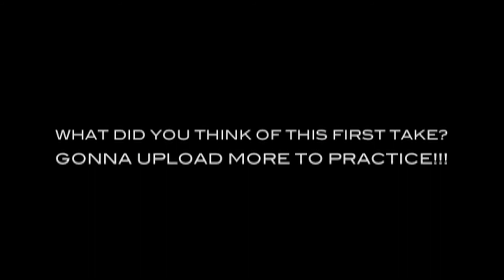The Joker Impersonation - Take #1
Well guys... I had a little bit of light shine upon me and decided to finally do an impersonation of The Joker from "The Dark Knight" here on my channel! Now this is my first take at a Joker impersonation so please be gentile with the critique. I know I'm sort of whispering the lines but I really hope you guys enjoy this little nod to the great Heath Ledger!

Footage: N/A
Audio: "Why So Serious" by Hans Zimmer & James Newton Howard